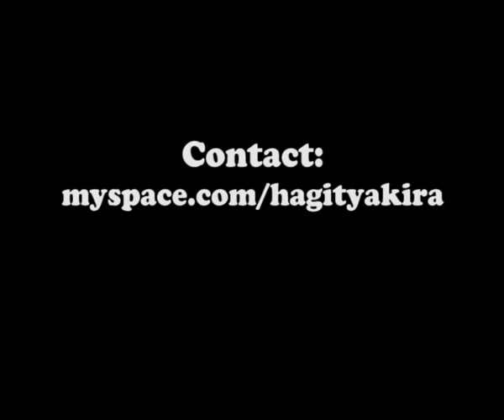Hagit Yakira - Oh Baby (2008)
In an energetic and playful duet, a man and a woman are dealing with loving and being loved, with intensity and moments of subtleness, with fiction and reality …

Oh Baby was awarded the first prize in Kajaani Choreography Competition in Finland 2009.